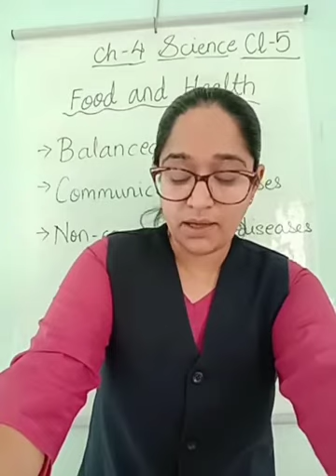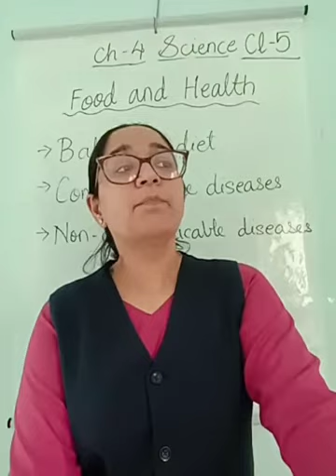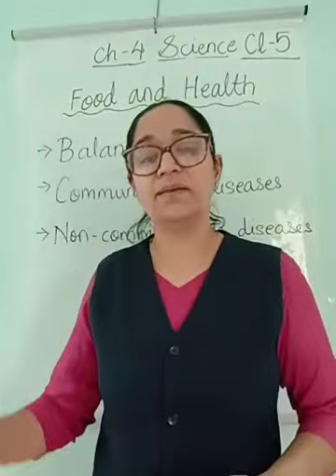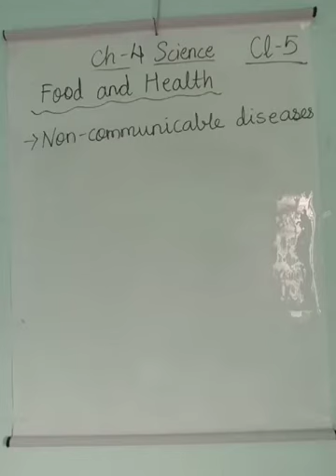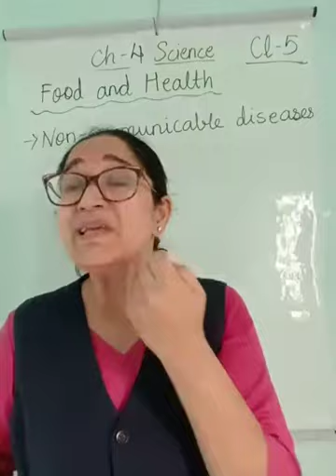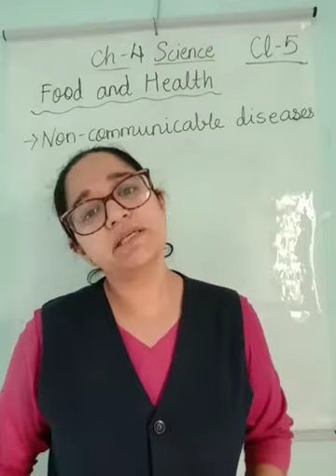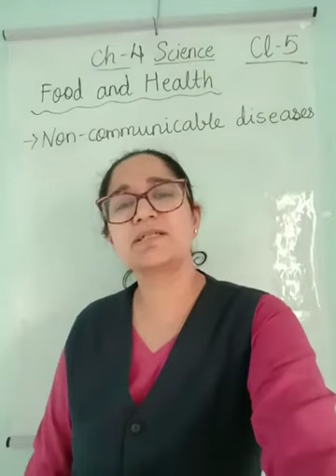CLASS 5 SCI CH 4 PART 2 DT 14 09 2020